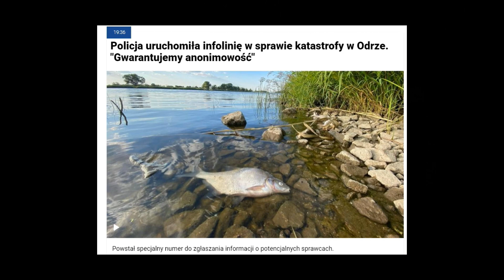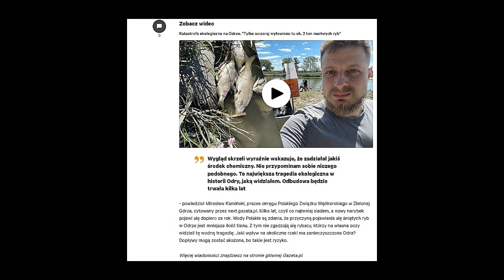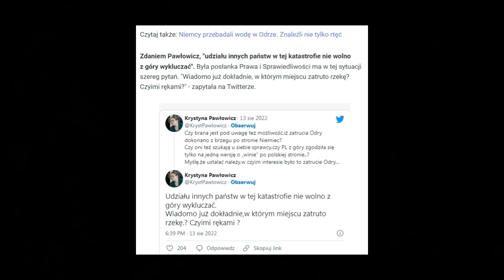ODRA - ZBRODNIA NA RZECE, ZWIERZĘTACH I LUDZIACH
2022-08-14   W wideo pokazuję screenshoty z portali internetowych TVN24 i WP dotyczące zatrucia rzeki Odry. To jest początek niewyobrażalnej tragedii, jaka rozpoczęła się już wiele dni temu, a jej skutki to skala kilkudziesięciu lat. Ucierpi cały ekosystem zachodniej części Polski i Niemiec, łącznie ze Świnoujściem i Bałtykiem. Proszę zobaczyć, jak ta sprawa jest rozgrywana w polskim piekiełku politycznym w pierwszych dwóch dniach po przebudzeniu organów odpowiedzialnych za podjęcie działań prewencyjnych. O początku zwykle się zapomina. Dalsze dzieje tej zbrodni będę uzupełniał linkami.
P.S. W tle można posłuchać szanty o pijanym żeglarzu, w szczególności istotne są sankcje po wytrzeźwieniu żeglarza i w trakcie trzeźwienia. Sprawa jest rozwojowa.

OPRAC. MACIEJ SZEFER Dzisiaj, 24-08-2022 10:55
"Państwo było na urlopie". Wnioski po poselskich kontrolach w sprawie Odry
Politycy opozycji przedstawili w Sejmie pierwsze wnioski po kontrolach poselskich w sprawie katastrofy ekologicznej na Odrze. - Minister Moskwa nie może na tę chwilę mówić, że przyczyną śnięcia ryb były złote algi - mówiła posłanka Urszula Zielińska. Wskazywano też na ogromny chaos i brak działań ze strony Wód Polskich. - Widać było, że całe państwo jest na urlopie - stwierdziła posłanka Katarzyna Lubnauer.